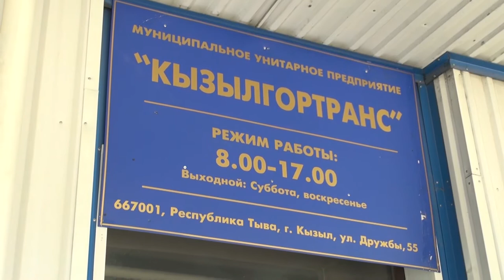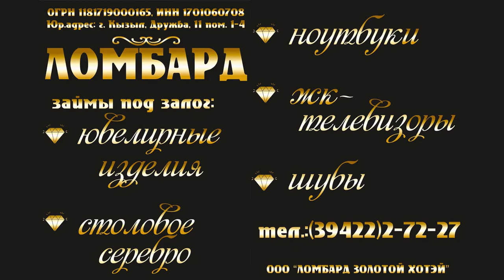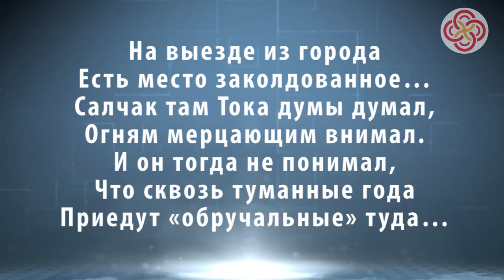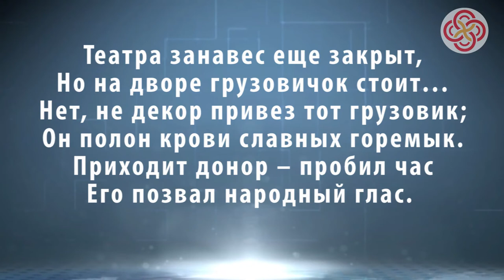НОВОСТИ ТУВЫ 13 06 18